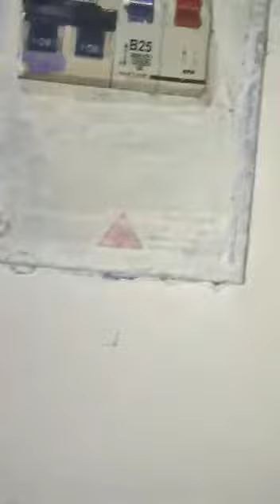March 5, 2023 फ्लेट को कैसे चैक करें